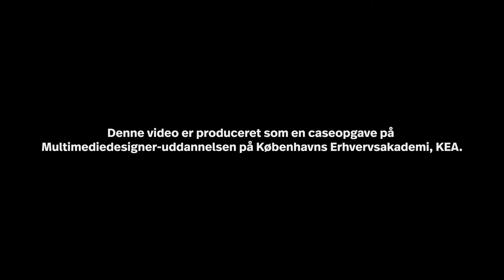Gruppe 6 - Giv en ged en chance 10sek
Denne video er lavet af Lars Lisbygd, Nikolaj Nyboe, Emil Hvas og Jonas Hauger ifm. valgfaget Advanced Video på KEA MMD i samarbejde med Folkekirkens Nødhjælp.

Speak: Anne Hauger